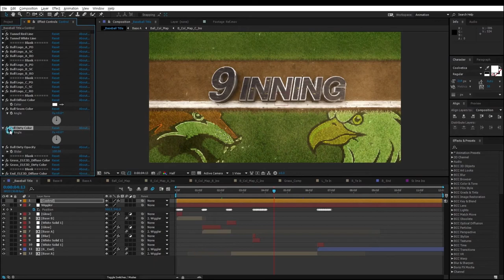Baseball Logo Reveal for After Effects 2021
Element 3D V2.2 plug-in Required !! (Baseball and 3D Text)

Baseball.obj (3D Model) Included..